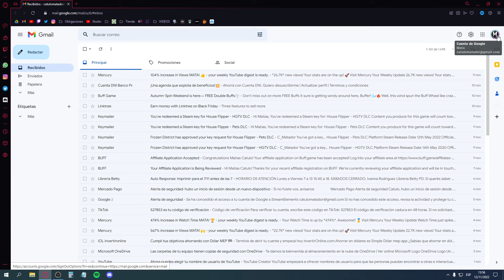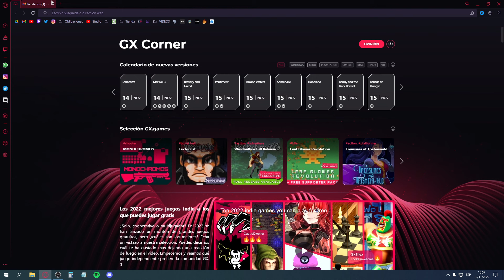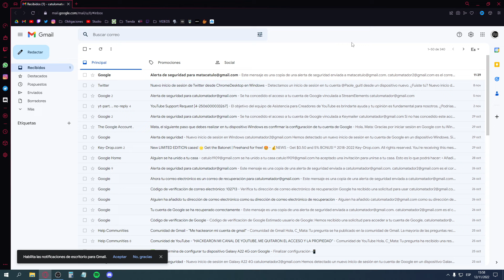✅COMO CAMBIAR CUENTA PREDETERMINADA DE GOOGLE/GMAIL🔧 *MEJOR METODO*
🔥✅COMO CAMBIAR CUENTA PREDETERMINADA DE GOOGLE🔧 *MEJOR METODO* 🔥